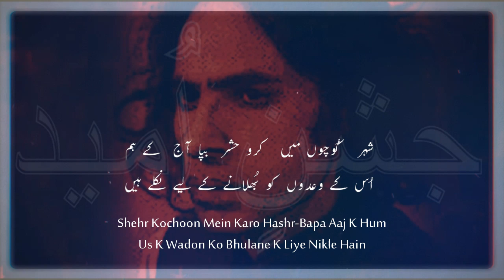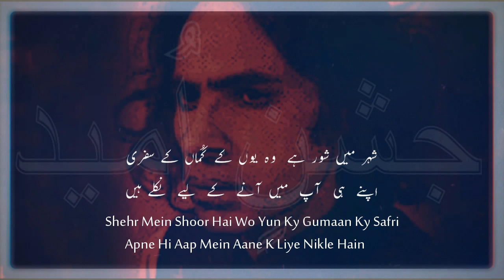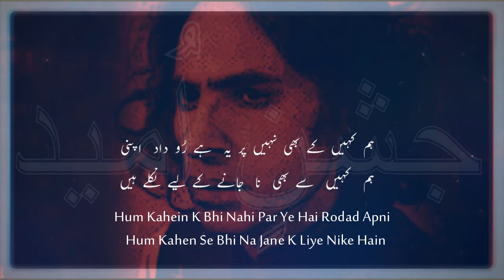Jaun Elia | Hum Tera Hijar Manane K Liye Nikle Hain | Sad Urdu Poetry | Jashn e Umeed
Jaun Elia Best Sad Ghazal in Urdu

Presented By : Jashn e Umeed
Poet : Jaun Elia
Voice : Salman Ahmad
Edit By : Salman Ahmad

jaun elia dosti shayari
jaun elia 2 line shayari hindi
jaun elia death
john elia poetry shayad
jaun elia birthday poetry
jaun elia heart broken poetry
jaun elia poetry status
jaun elia shayari in hindi pdf
Urdu Shayari of Famous Poets
UrduPoetry
UrduPoetry
rekhta shayari
ranjish shayari
jashn e umeed poetry channel
jashn e umeed jaun elia
jashn  e umeed poetry best
jashn e umeed best urdu ghazal
jashn  e umeed shayari hindi
jashn  e umeed poetry in hindi
Ahmad faraz poetry pics
Sad Urdu Poetry
mohsin naqvi poetry ghazal
poetry in urdu
best shayari
ghazals
sad shayari
urdu poetry
Hindi Poetry,
Ghazals & Shayari,
love shairy, sad Poetry ...
Sad Love,
Romantic,
Famous Urdu Poets
Sad Poetry,
Ghazals & Shayari
Urdu Ghazals
Urdu Nazams online,
Urdu Point,
Urdu Nazam of Love,